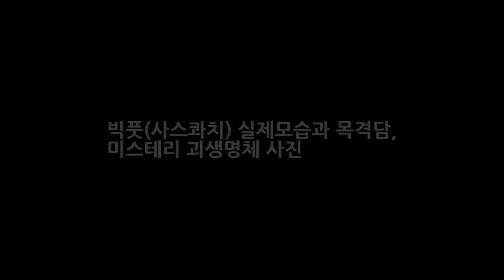빅풋(사스콰치) 실제모습과 목격담 미스테리 괴생명체 사진 엔터테인먼트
털복숭이 괴물 빅풋이 실제 미국 존재한다 생포한 사스콰치 제2의 인류 북미 북서부 산중에 산다고 알려진 털복숭이 괴물 빅풋(사스콰치)이 발견되었다는 놀라운 소식이 알려졌다. 항상 많은 사람들이 전설속의 거대한 크기의 반수반인의 생명체로만 알고 있던 빅풋(사스콰치)이 실제로 사람들로부터 목격되었을 뿐만 아니라 일단의 사람들과 직접 접촉했다는 놀라운 소식이다. 예로부터 미국이나 캐나다의 서부지역의 깊은 숲..
AMC 워킹 데드 시즌4 새로운 캐릭터로 잭과 에린이라는 20대 남녀 캐스팅 확정  엔터테인먼트: